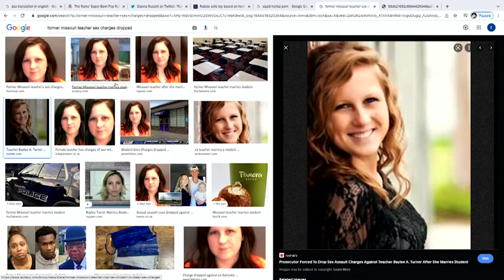Teacher Marries Student She Had an Affair With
A Missouri teacher married the student she had an illicit affair with.